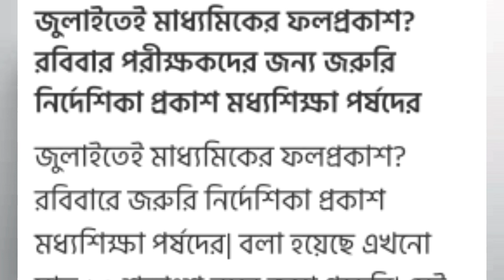মাধ্যমিকের রেজাল্ট কবে?Madhyamiker result kobe?Madhyamik 2020 result out date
পর্ষদ মাধ্যমিকের ফলাফল প্রকাশের দিন ঘোষণা করল।